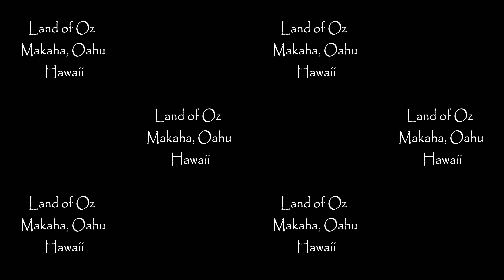Land of Oz : 360 Tour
This site is a continuation of the Makaha Caverns located off the West side of Oahu, Hawaii. A beautiful series of canyon walls and small caverns, this site is home to many tropical reef fish, turtles, sharks and eels. Maximum depth is 18m/60ft and is suitable for all levels of experienced certified divers.

Check it out for yourself through Honolulu Scuba Company!